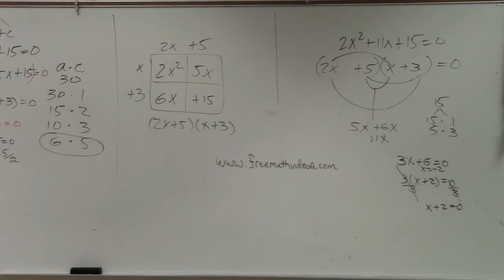X Time to start a new school year of making math videos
👉 Learn how to simplify radical expressions.  In this playlist we will explore simplifying radical expressions by prime factorization and rules of exponents.  We will explore the square root, cube root as well as the fourth root of numbers and algebraic expressions with variables and exponents.